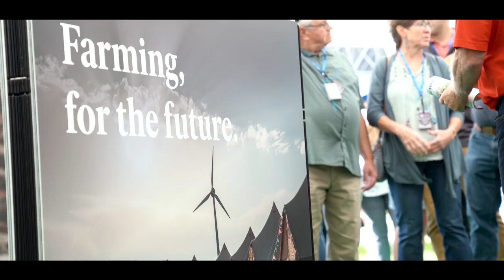Royal Highland Show 2023